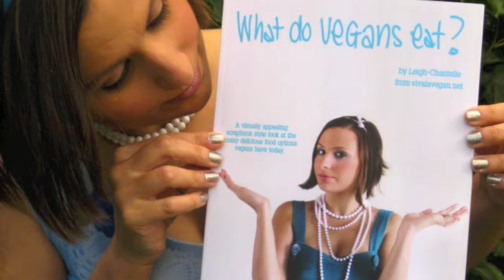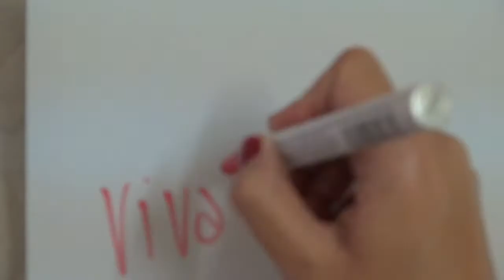Viva la Vegan! Q&A series: What Can Vegans Eat?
Leigh-Chantelle from Viva la Vegan! explains what exactly vegans actually eat.

Intro tune by Leigh-Chantelle.